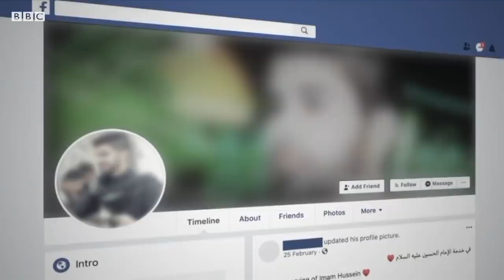Коронавирус: Эрон авиаширкати Яқин Шарқ давлатларида вирус тарқалишига ҳисса қўшганми? - BBC Uzbek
Коронавирус: Эрон авиаширкати Яқин Шарқ давлатларида вирус тарқалишига ҳисса қўшганми?

Би-би-си Араб хизмати ўтказган журналистик тадқиқот натижарига кўра, Эрон авиа ширкатларидан бри коронавируснинг Яқин Шарқ давлатларида тарқашига ҳисса қўшгани аниқланган.
Парвозлар йўналиши назорат қилиш маълумотлари ва омма учун очиқ видеоларни таҳлил қилиш натижасида Би-би-си Mahan Air коронавирусга чалинган илк йўловчиларни Ироқ ва Ливанга олиб боргани аниқланган.
Шунингдек, Би-би-си Mahan Air ширкати ходимларини лозим чоралар кўрилмагани ҳақида арз қилишга ёки гапиришга қўймаган, бу ҳақда сукут сақлашга мажбур қилганини аниқлаган. Mahan Air Би-би-сига бу текширув бўйича изоҳ бермаган. Навал Ал Мағафи лавҳаси